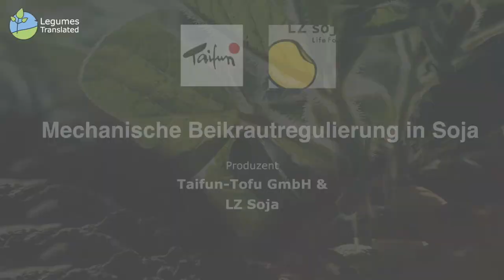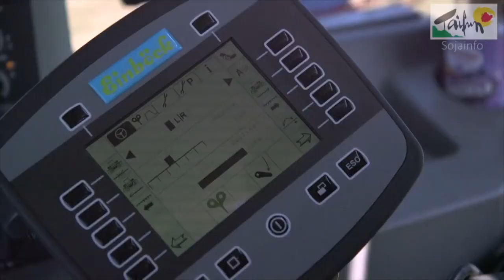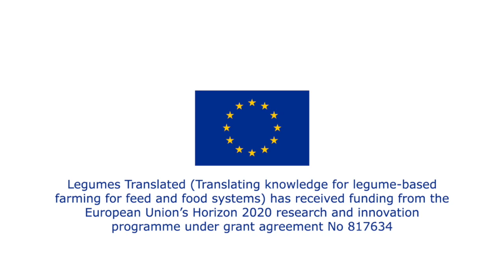Mechanische Beikrautregulierung in Soja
Experten erklären, was bei der Beikrautregulierung in einer Sojaaussaat zu beachten ist: Welche Maßnahmen sind wann zu ergreifen, welche Maschinen sind dabei wie zu verwenden und Vieles mehr.